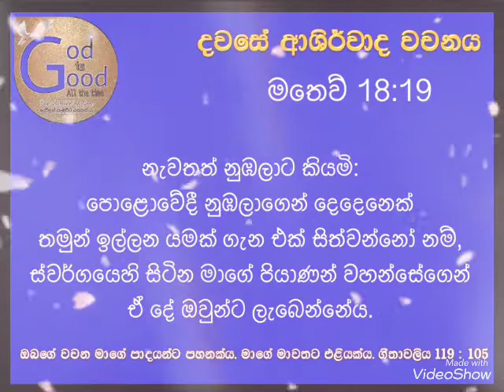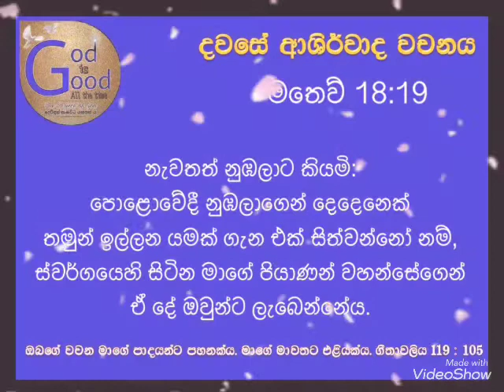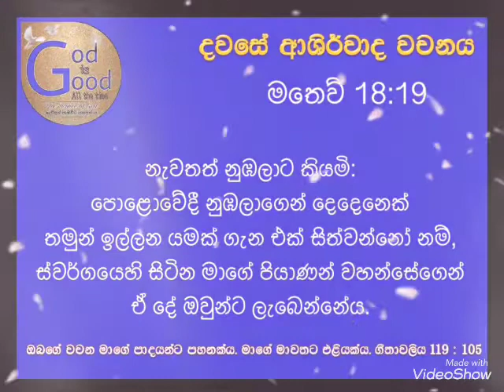13th Of December 2021 TODAY THE WORD OF BLESSINGS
Mathew 18:19
ශු මතෙව් 18:19